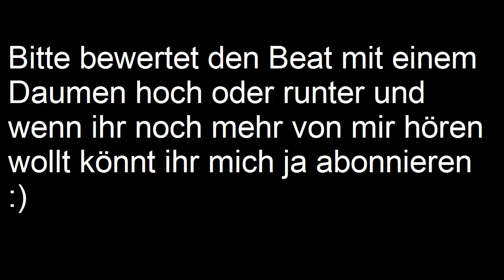Jonathan C. P. (SchildBeats) - Jump